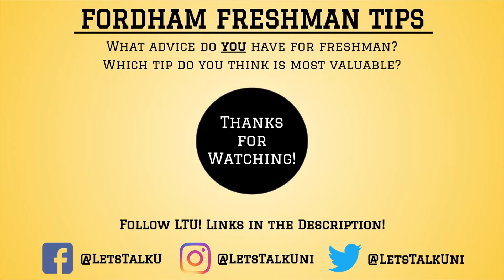Freshman Advice from Fordham University Students - Campus Interviews - LTU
The students at Fordham University are giving their best freshman advice to help yours as successful as possible. Having a perfect freshman year is almost unheard of. As you're exposed to new challenges in a new stage in your life, you might not have the experience or knowledge on how to face them. Let's Talk University students are giving their best advice to help guide you through the process Check out what helpful tips the students at Fordham University have for freshman.

Thank you to all the participating students in this video!

Follow LTU!

Let’s Talk University is a channel focused on the perspectives of college students across the country.